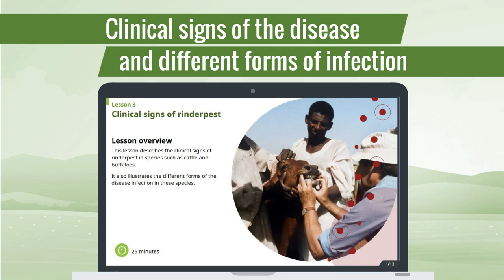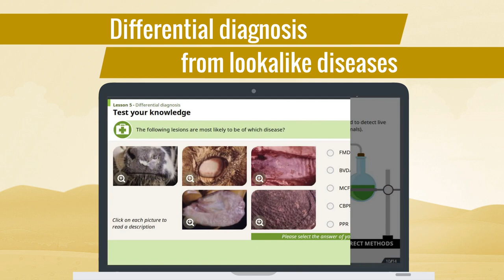Rinderpest Disease Recognition e-learning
Rinderpest is the only animal disease that has been eradicated globally.

This video showcases the first in a series of e-learning courses on rinderpest. The course provides an overview of rinderpest eradication and illustrates the consequences of a possible re-emergence. It is designed to boost the knowledge gaps on what this eradicated disease looked like to be rapidly recognized and reported by the animal health authorities.

The course also describes the disease etiology and epidemiology, clinical signs, post-mortem findings, and differential diagnosis.

If you are a veterinary professional, veterinary authority, laboratory personnel, scientific community, animal health worker, teacher or students of veterinary faculties, this course is meant for you.